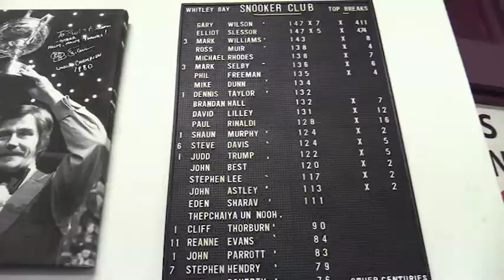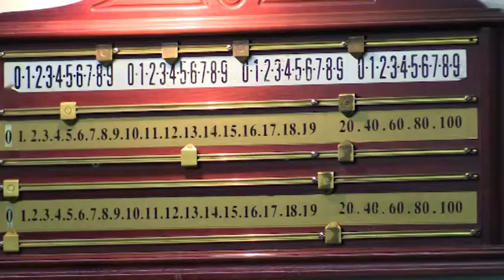Taxi Driver To World Championships With Gary Wilson!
From working as a taxi driver 🚕 to the WORLD CHAMPIONSHIPS, we get taught a thing or two from snooker’s Gary Wilson! 🎱